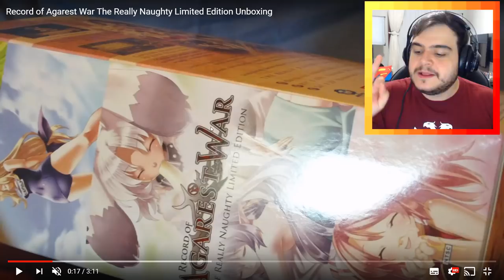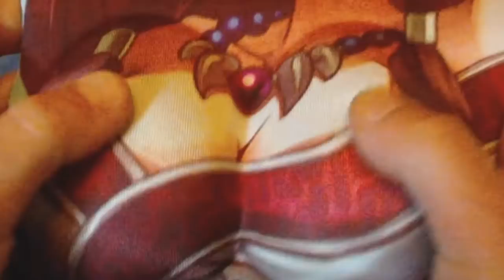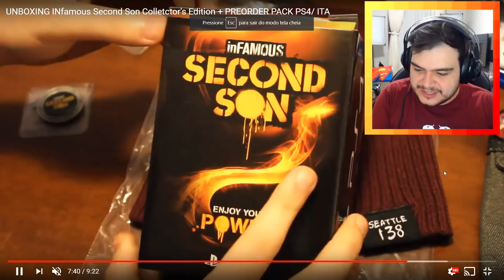EDIÇÕES DE COLECIONADOR QUE PASSARAM DOS LIMITES!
➤➤➤ KEYS DE JOGOS EM MÍDIA-DIGITAL É NA SCDKEY » ➤ CUPONS DE DESCONTO: SDG3 (Games) e SDG10 (Softwares)

ME SIGA NAS OUTRAS REDES TAMBÉM!

Edição Especial
Dead Island Riptide
Fear 3
React